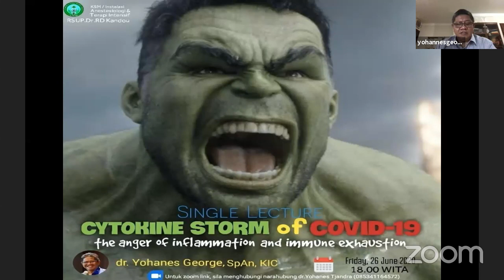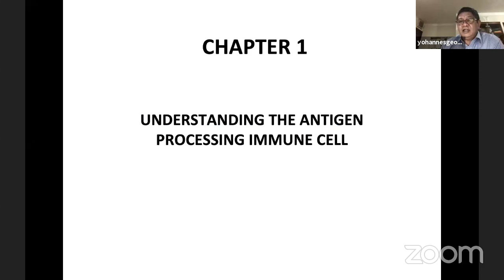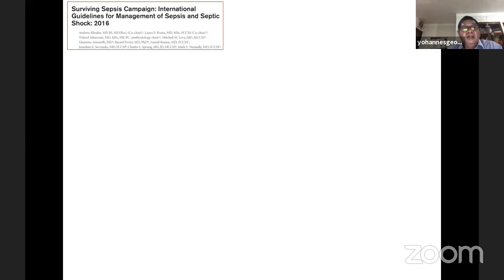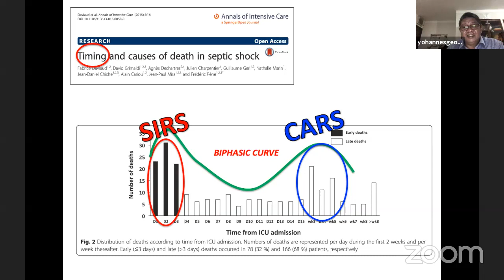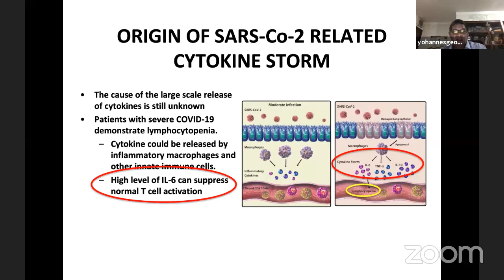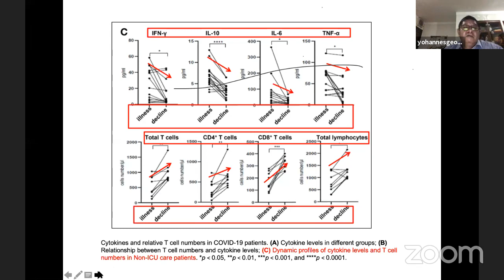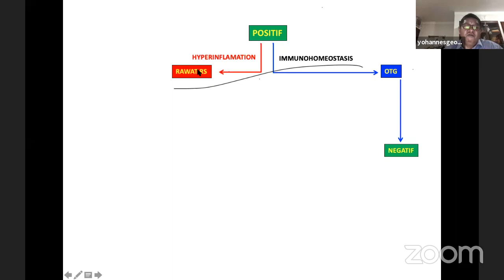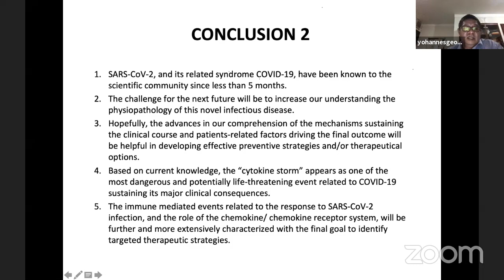Cytokine storm of COVID-19; the anger of inflammation and immune exhaustion